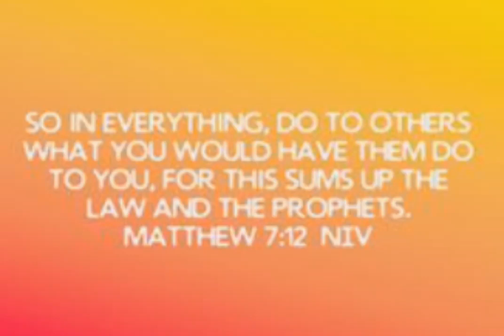So in Everything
So in Everything holyspirit godquotes biblemessage jesus shortsgoddotootherswhatyouwouldhavethemdotoyou.forthissumsupthelawandtheprophets